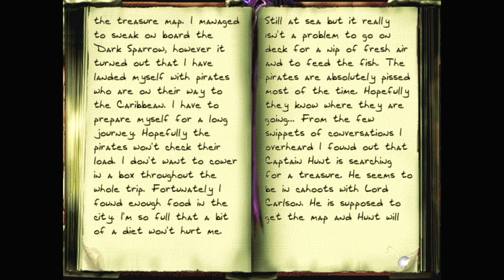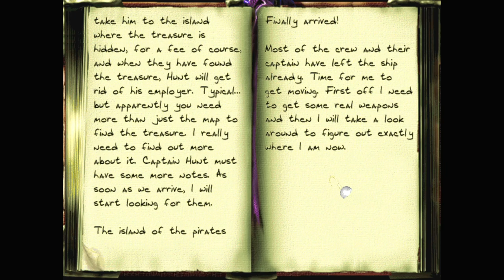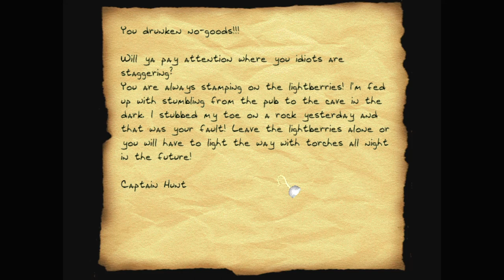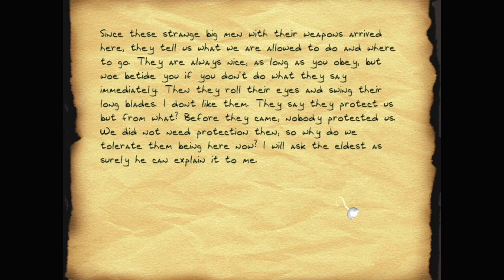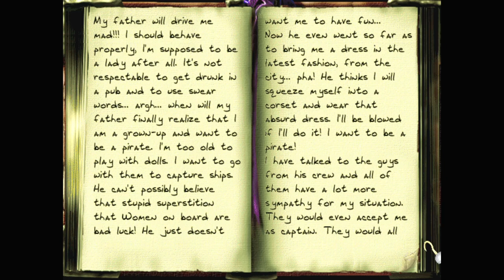Let's play Thief fan missions: Pirates Ahoy!, episode 4